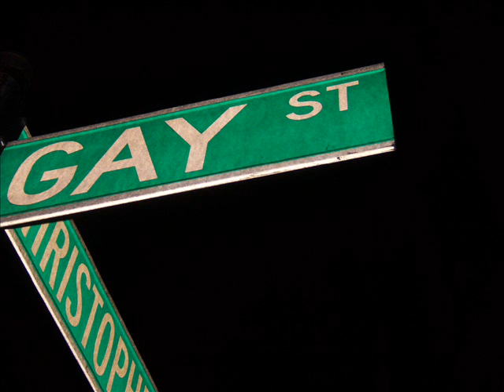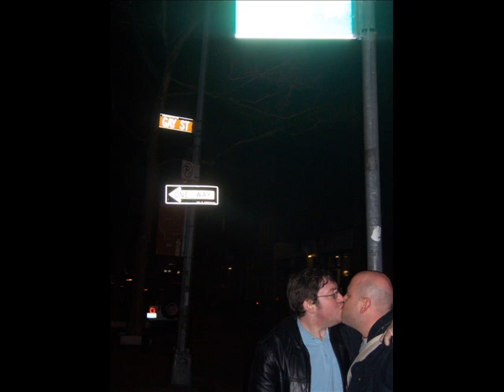CD USA 5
Next installment...